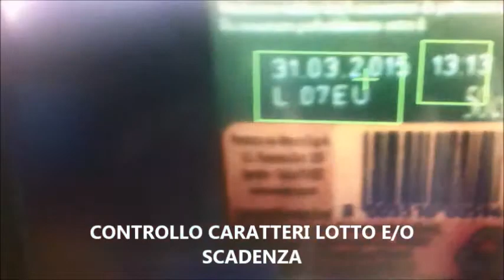FM VISION Full Packaging Control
Controllo Completo Livello , Tappo, Etichette, Sigillo , Dati Variabili, Lotto , Scadenza